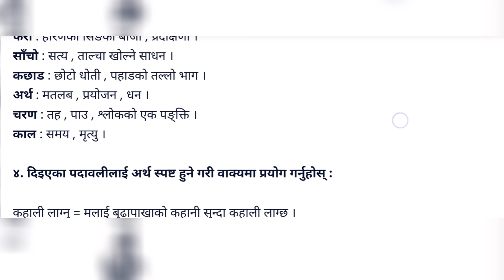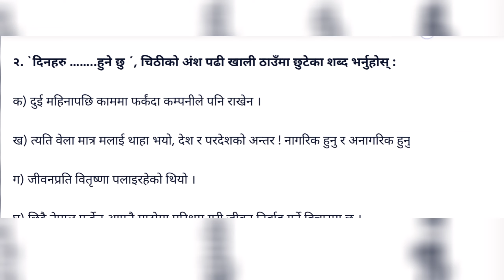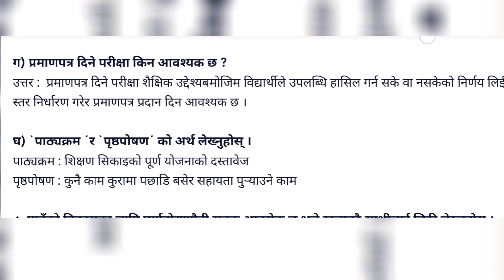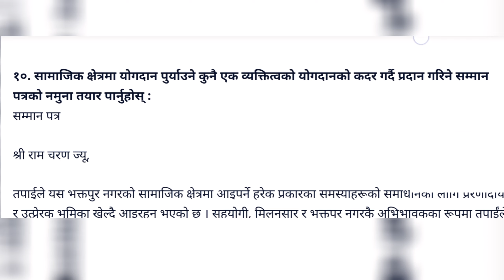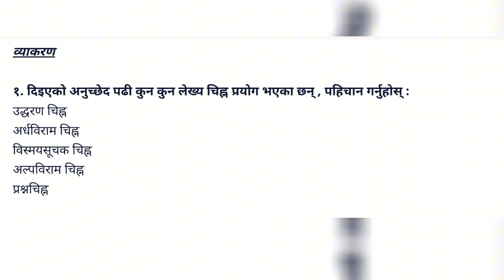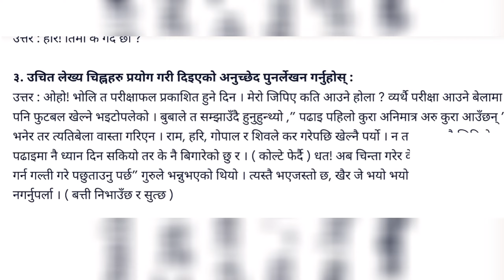Class 11 Nepali Unit 5 Sathi lai Chithi | एकाइ ५ साथीलाई चिठी सम्पूर्ण अभ्यास | unit 5 exercise 2081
𝑨𝒃𝒐𝒖𝒕 𝒕𝒉𝒊𝒔 𝒗𝒊𝒅𝒆𝒐 :
In this video, we cover the complete exercise for Class 11 Nepali Unit 5: Sathi lai Chithi (एकाइ ५: साथीलाई चिठी). We'll go through all the important questions and answers from the lesson, providing explanations and insights to help you understand the concepts better. This is based on the 2081 curriculum, making it perfect for your exam preparation.
________________【जानकारी】_______________
𝘾𝙡𝙖𝙨𝙨 :- 11
𝙎𝙪𝙗𝙟𝙚𝙘𝙩 :- Nepali

_________________𝐇𝐚𝐬𝐡𝐭𝐚𝐠_________________
______________𝐕𝐢𝐝𝐞𝐨 𝐐𝐮𝐞𝐫𝐢𝐞𝐬_______________
ak learning nepal
Class 11 Nepali Unit 5 explanation
Sathi lai Chithi summary
Nepali Unit 5 exercise answers
Class 11 Nepali 2081 curriculum
Nepali Unit 5 question solutions
Class 11 Nepali important questions
Sathi lai Chithi full lesson
Nepali Unit 5 study guide
Class 11 Nepali chapter 5 solutions
Nepali Sathi lai Chithi questions
Nepali Unit 5 exam preparation
Nepali exercise Class 11 Unit 5
Sathi lai Chithi complete exercise
Class 11 Nepali video lessons
Nepali Unit 5 key points
Nepali subject Class 11 exam prep
Class 11 Nepali chapter explanation
Nepali 2081 Class 11 Unit 5
Sathi lai Chithi question and answer
Nepali study material Class 11
Class 11 Nepali Unit 5
Sathi lai Chithi Nepali
Nepali Unit 5 exercise
Class 11 Nepali 2081
Nepali Unit 5 question answers
Class 11 Nepali chapter 5
Nepali Unit 5 lesson
Nepali Sathi lai Chithi explanation
Class 11 Nepali solutions
Nepali Unit 5 guide
Nepali 2081 curriculum
Nepali subject Class 11
Sathi lai Chithi questions
Nepali exam preparation
Nepali Unit 5 complete exercise
Class 11 Nepali video
Nepali Unit 5 tutorial
Sathi lai Chithi full explanation
Nepali Class 11 Unit 5 solutions
Nepali Unit 5 exam prep
Class 11 Nepali notes
Nepali Class 11 guide
Sathi lai Chithi in Nepali
Nepali Unit 5 question paper
Class 11 Nepali question answers
Nepali chapter 5 Class 11
Nepali study material
Nepali Unit 5 important questions
Class 11 Nepali online class
. Credit.